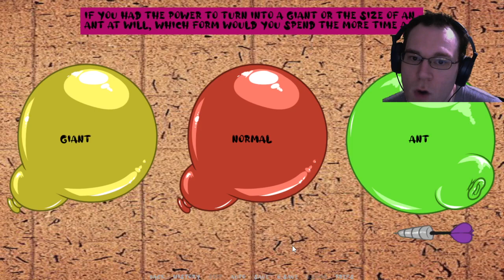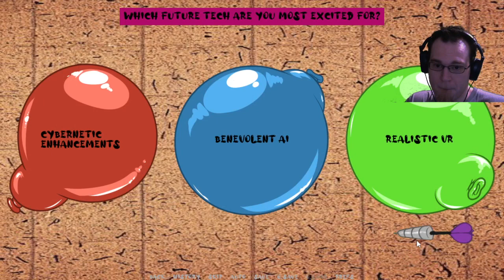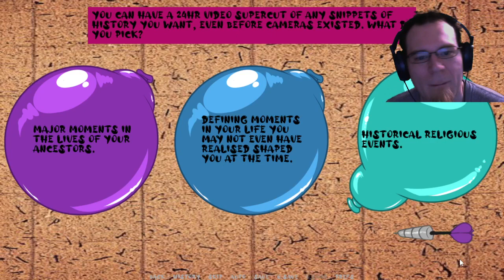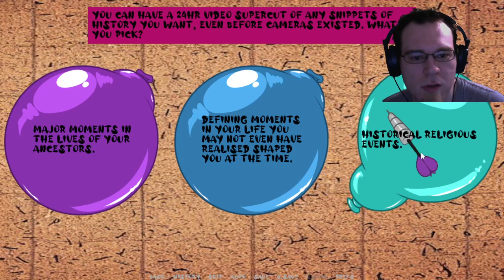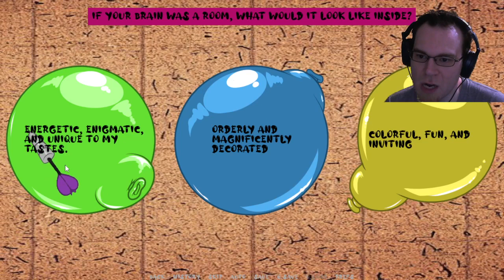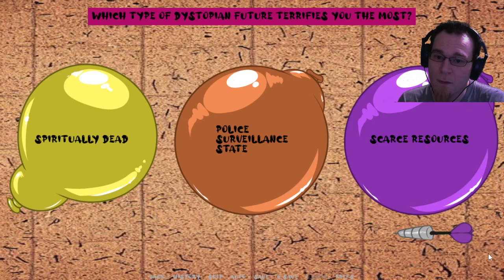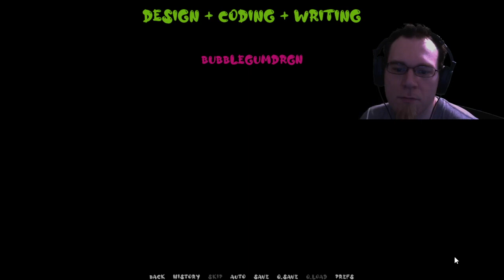Fursona Festival 3 - My True Form?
I finish the last of the carnival games to find out what creature I am.  Was it close you think?